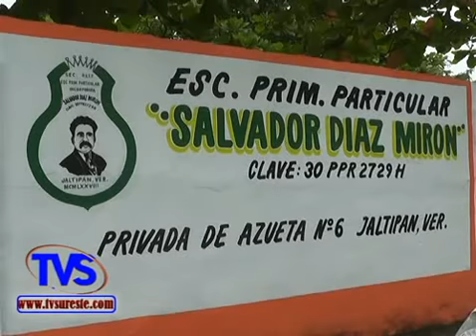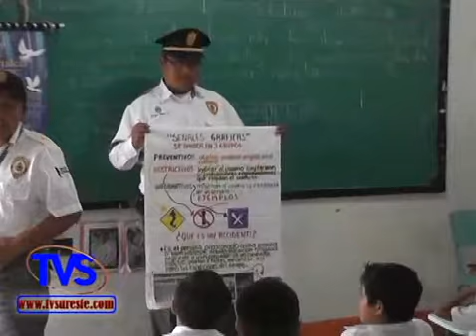TVS Noticias.- Imparte Delegación de transito cursos viales para alumnos Jaltipán, Ver.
- Imparte la Delegación de transito cursos viales para alumnos de diferentes niveles educativos. Jaltipán, Ver.